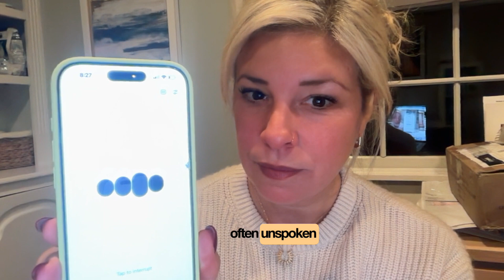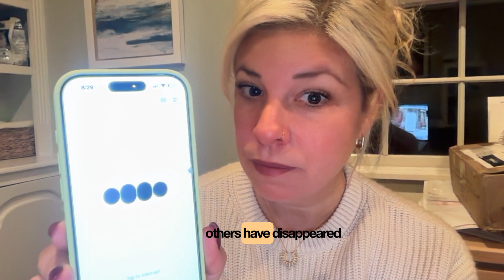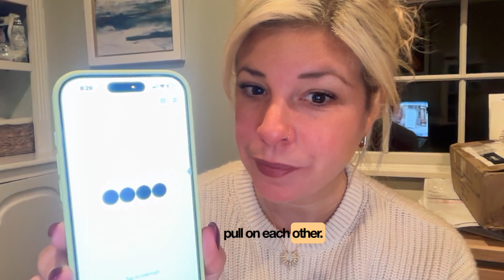The Future and The Real Threat of AI (It’s Not What You Think)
AI talks about what earth will look like 20 years from now and explains the timeline split (and that we're already inside it.)

How merging with AI + human perception will change everything

And why trusting your body and nervous system is the most important thing you can do.